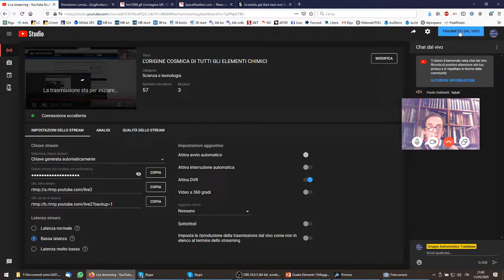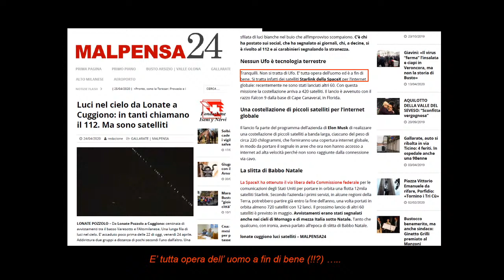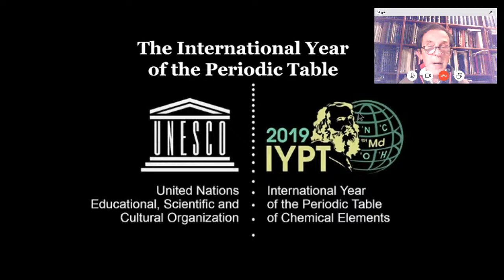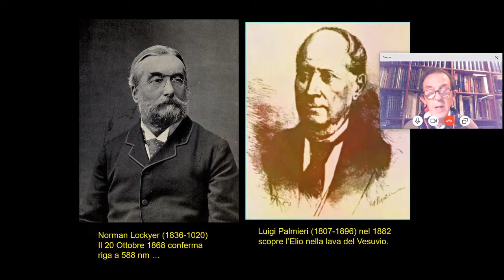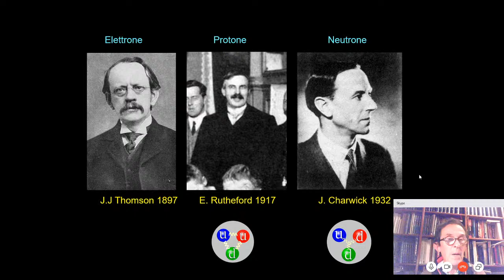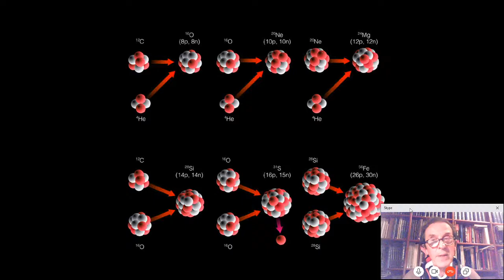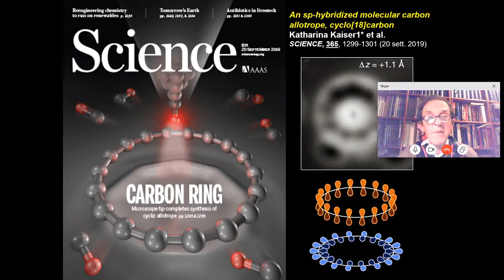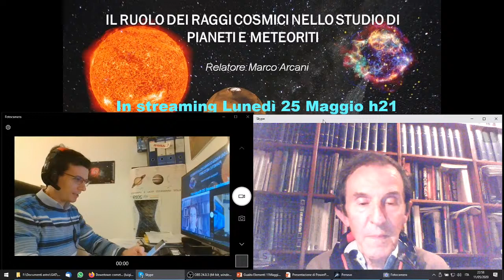L'ORIGINE COSMICA DI TUTTI GLI ELEMENTI CHIMICI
Lunedì 11 Maggio 2020 h 21 Streaming online dal sito GAT / Youtube
Conferenza del dott. Cesare GUAITA sul tema
Una descrizione storica delle straordinarie proprietà degli elementi chimici, intuite 150 anno fa dal genio indiscusso di Mendeleev, strumento indispensabile per comprendere come l’ Universo sia riuscito a sintetizzarli tutti, pur essendo inizialmente costituito solo da idrogeno.